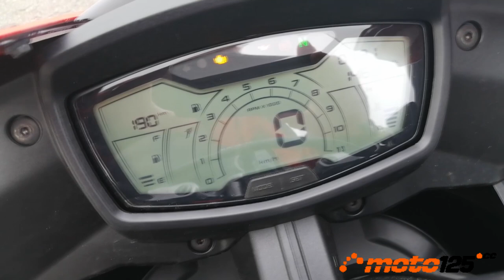Prueba a fondo - Aprilia RS 125 E5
Aprilia está directamente vinculada al mundo Racing de las carreras con su participación activa en MotoGP y Superbike, pero hubo otros tiempos en los que existía una categoría de 125 cc en la que llegó a acumular 151 victorias, con 10 títulos de Capeones del Mundo sobre sus motos, y otros tantos títulos de fabricante. Aunque actualmente esa cilindrada ya no existe en el mundo de los campeonatos de velocidad, Aprilia no quiere perder su hegemonía y, a pesar de las dificultades que impone el Euro 5, revisa a fondo su deportiva RS 125 para convertirse en la moto más rápida de 125 cc confirmado por nuestra telemetría.